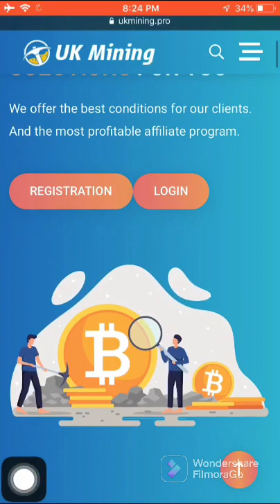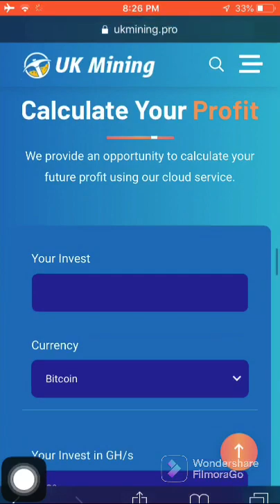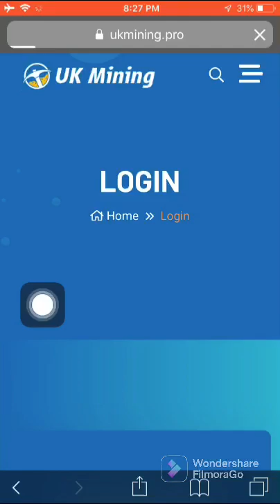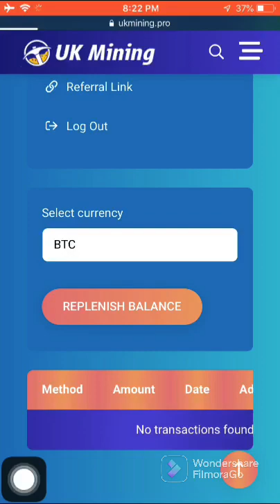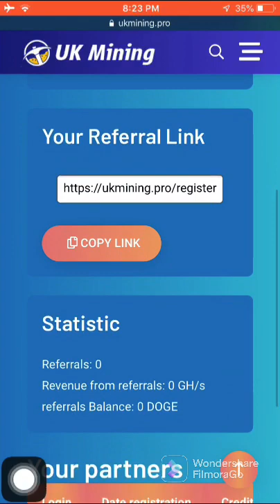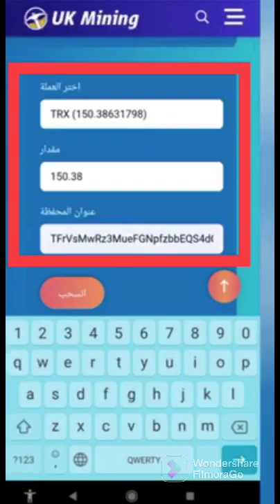باشترين سايت ده ست ڤه ئينانا دراوين ئه لكتروني سايت يي ني يه له زي بكه ن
باشترين سايتي بريتاني سايته كي نيه نيزيكي ١٥ روزه كه فتيه كاري توشي زور دراوين الكتروني ماينين بكه ي وه كي بتكوين ايثيريوم trx doge xr حه تا دوماهيي

ده ست ڤه ئينانا بارا ريكا به رنامي sweatcoin
كرين فروتنا پاري ئه لكتروني
الربح من الانترنت للمبتدئين
شرح موقع Uk mining
ربح المال من الانترنت
شرح موقع تعدين عملات رقمية ukmining
bitcoin mining
ده ست ڤه يينانا پارين ئه لكتروني باشترين سايت
ده ست ڤه يينانا پارا ژ انترنيتي
ده ست ڤه يينانا پارا ژ ئه نترنيتي
به ده ست هيناني دراوي ديجيتالي